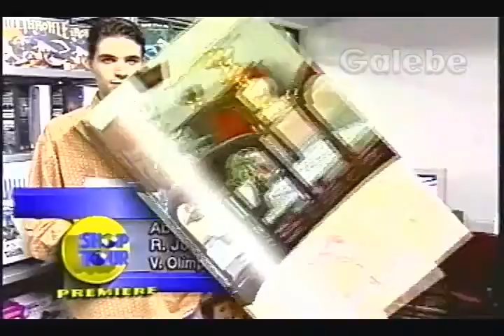MARINHO MÓVEIS CRIS GALEBE 24 11 1995